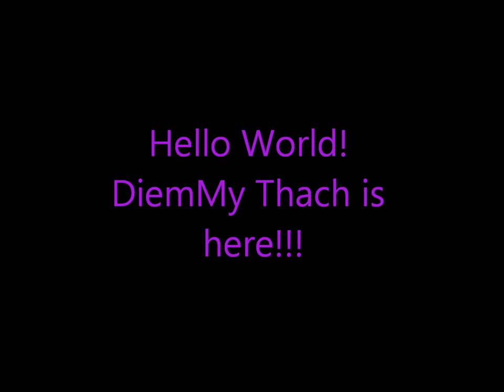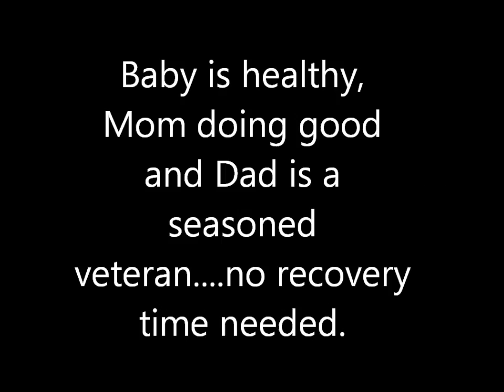Hello World! DiemMy is here!!!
7lb, 6oz & 19 3/4" on 1/20/2012 @ 3:54am